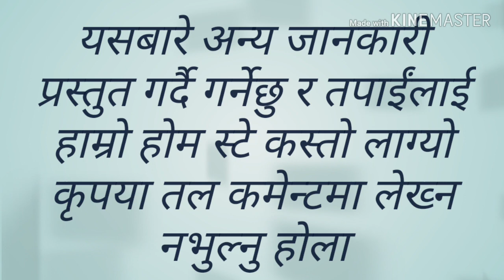ORANGE VILLAGE HOMESTAY ll सुन्तलाबारी होमस्टे ll SPANDAN ONLINE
स्याङ्जा जिल्लाको मुटु वालिङ्  नगरपालिका वडा नं ४ स्थित रहेको  होम स्टे हो यो  र यो सिद्धार्थ  राजमार्गको रामबाच्छा त्रियासी खण्डबाट लगभग ८ कि मि दुरिमा अवस्थित छ ।